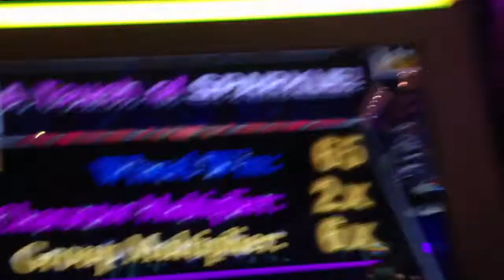A touch of sparkle bonus on sex and the city big event at $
At Mandalay bay